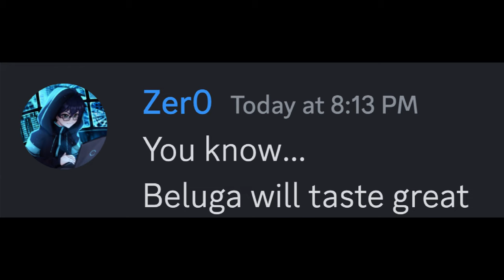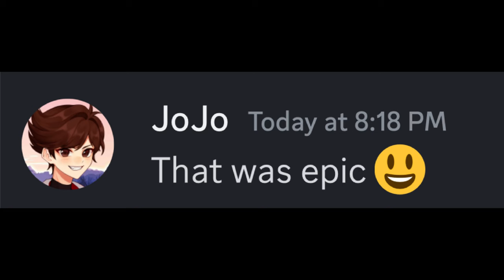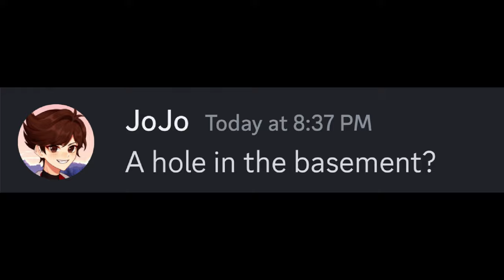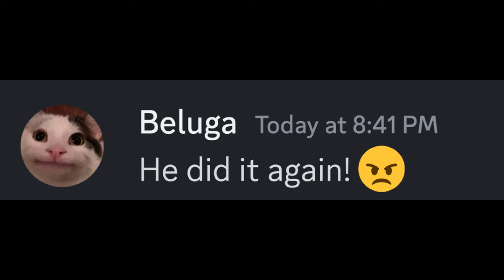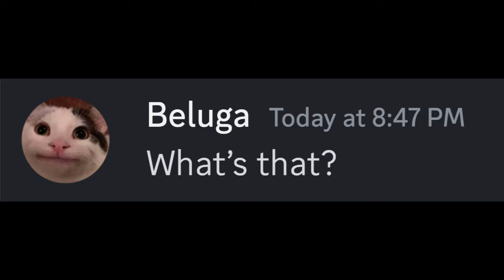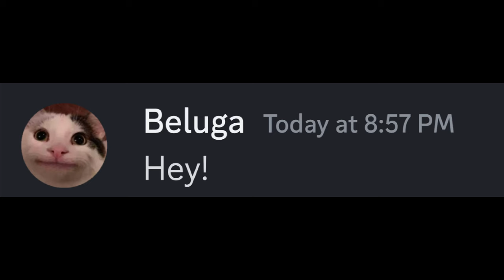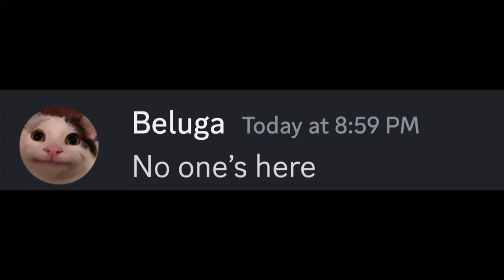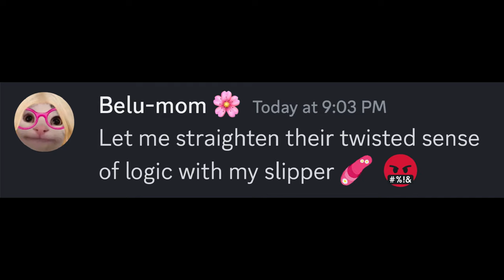When Your Best Friend Goes Missing in Roblox... (Part 2)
Beluga's best friend, JoJo, is missing! Oh no! Who did this? Gotta investigate the depths of Roblox! 🕵️‍♂️
In this exciting part 2, Beluga, Belu-mom and Zer0 get kidnapped by a giant-foot monster! Will they be able to escape and save JoJo? Watch the whole video to find out!